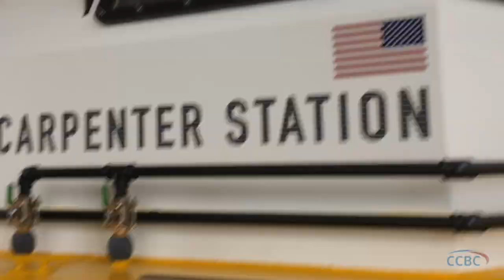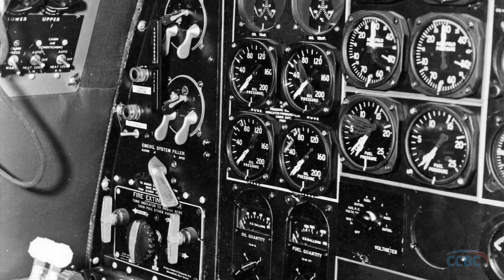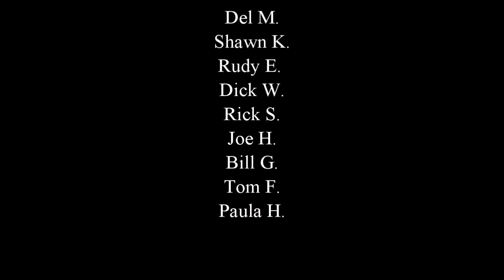Museum Life with Tunia Pueblo Weisbrod Aircraft Museum ~Restoration~